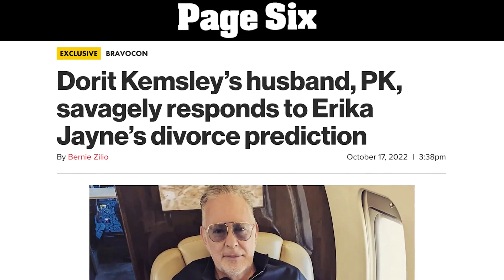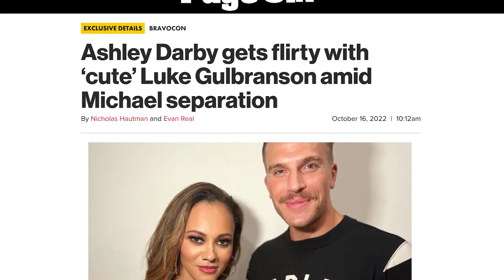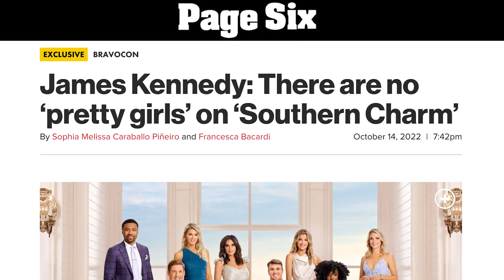Inside BravoCon: Truth behind 'RHONJ' drama and more behind-the-scenes secrets | Virtual RealiTea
Page Six was front and center this weekend at BravoCon 2022. “Virtual Reali-tea” hosts Evan Real and Danny Murphy were in on all the action and even on stage as Real hosted “The Real Housewives of New Jersey” panel part one. We cover everything that went down from Joe Gorga’s rant to Jennifer Aydin’s drink toss, Lisa Rinna getting booed and what Kathy Hilton ate on the red carpet. All of this and more juicy gossip on this episode of “Virtual Reali-tea” by Page Six.